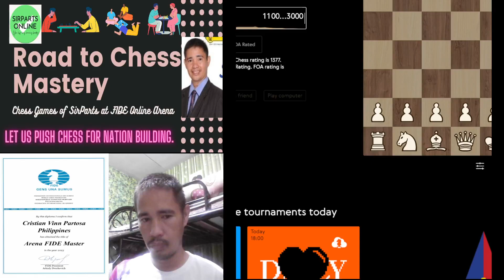Learn Chess By Watching This Game